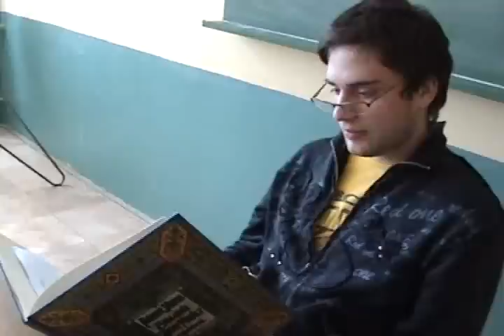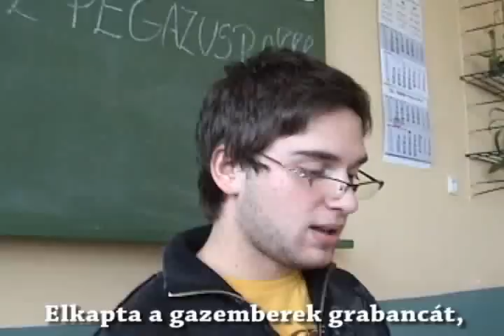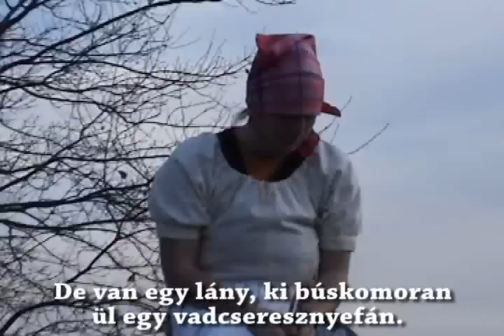Kampány videó- Pegazus 2009 (Gönczi Ferenc Gimnázium)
Ez a kampányvideó a Gönczi Ferenc Gimnázium és SZKI 11/A osztálya által készült el, nézze meg mindenki, aki nem látta, vagy aki látta, de nem nagyon értette, de az is nézze meg aki nem látta és nem is érdekli